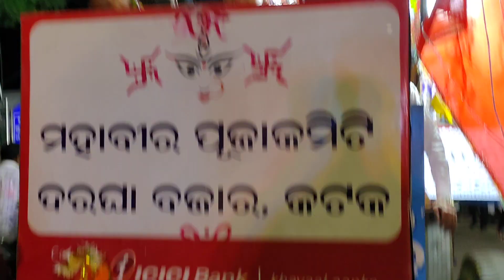Dargha Bazar bhasani Cuttack basanti Durga maa 2022